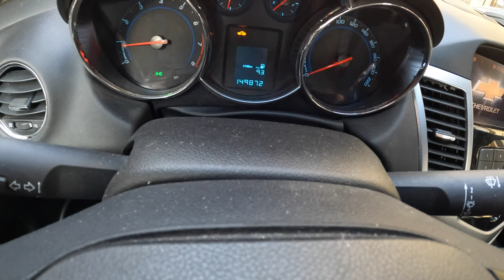2011 Chevrolet Cruze [1.8 16V 141HP] |0-100| POV Test Drive #1375 Joe Black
Car: Chevrolet Cruze Sedan  1.8 16V DOHC 141HP 2011

0:00 Intro
0:06 Walk-around and interior
0:54 Casual driving
3:04 Tunnel
3:41 City drive
5:09 Bumpy road
6:12 Casual driving
7:04 Highway
8:07 Casual driving
9:07 Acceleration
9:28 Casual driving
15:10 Engine view
15:27 Fuel Consumption

Engine: 1.8L Petrol (Gasolina) 4-cylinders
Displacement (cc): 1796
Power: 104 kW/141 hp
Torque: 176 Nm
Transmission: 5-speed manual
Traction: FWD ( Front-Wheel Drive )

Acceleration (0–100 km/h): 10,0 s.
Fuel Consumption Combined in l/100 km by Chevrolet: 6,8

Fuel Tank Capacity: 60L
Total Range: 882 km
Weight: 1290 Kg
Cargo Space: 450 Liter
Model: 2011

Date of Production :
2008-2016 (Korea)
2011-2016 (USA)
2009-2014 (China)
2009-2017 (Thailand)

Driver: Joe Black
Video: GoPro Hero 11 Black / Sony a6300 + Sigma 16mm f1.4
Audio: Zoom H2n (recorder) & Roland CS-10EM (binaural microphones)
Edit: MacBook Pro / Final cut Pro X